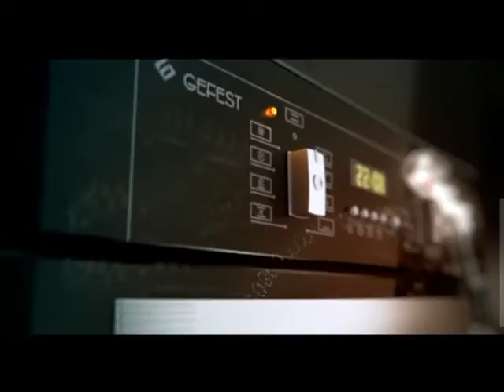Добрый вечер, Гомель! Эфир 16.10.2015